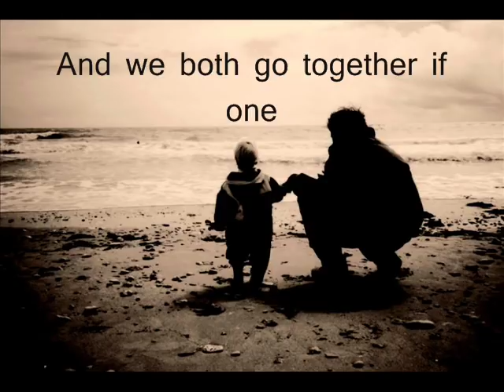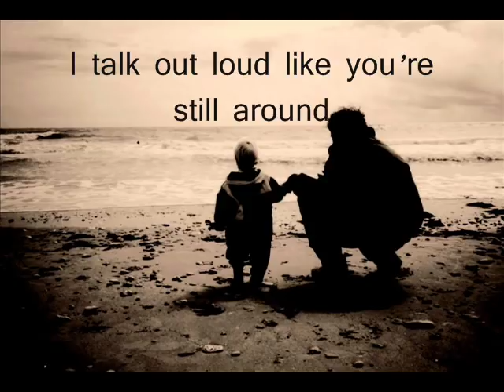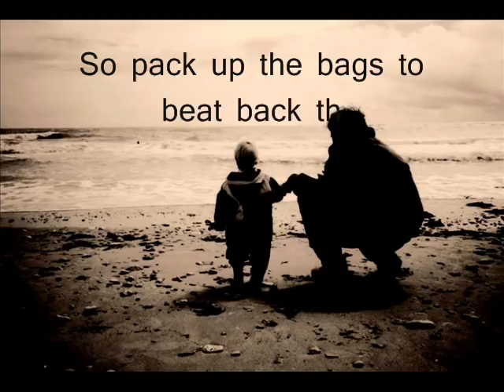Coconut Records - West coast ( with lyrics)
I absolutely love love love this song!

lyrics:

For a second there I thought you disappeared
It rains a lot this time of year
And we both go together if one falls down
I talk out loud like you're still around
And I miss you
I'm going back home to the west coast
I wish you woulda put yourself in my suitcase
Standin all alone in a black coat
I miss you
I'm goin back home to the west coast

And if you shake her heart enough she will appear
Tonight I think i'll be stayin here
And you never did like this town

No nooo!

And I miss you (ooooh)

So pack up the bags to beat back the clock
Do I let her sleep or should i wake her up
You said
We both go together if one falls down
Yeah right, heh

No noo!

Standing all alone in a black coat
I miss you